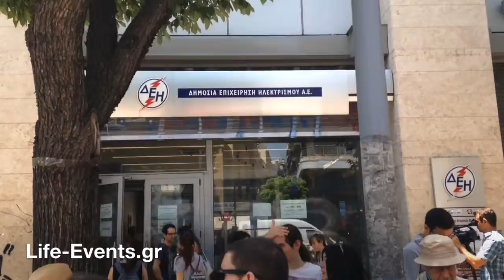Διαμαρτυρία για τους πλειστηριασμούς στη Θεσσαλονίκη